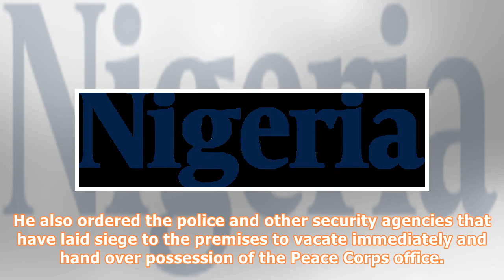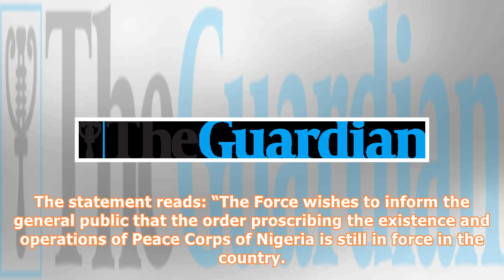Proscription order on peace corps still in force, police insist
Nigeria Police Force. Photo: NaijangPolice authorities yesterday said the order proscribing the Peace Corps of Nigeria (PCN) in the country was still in force.  A Federal High Court, Abuja, presided over by Justice John Tsoho, had on Monday ordered the Nigerian Police to unseal Peace Corps of Nigeria head office in Jabi, Abuja. He also ordered the police and other security agencies that have laid siege to the premises to vacate immediately and hand over possession of the Peace Corps office. Besi...